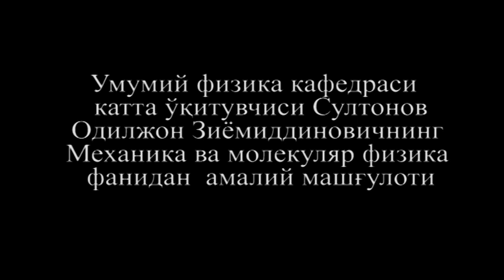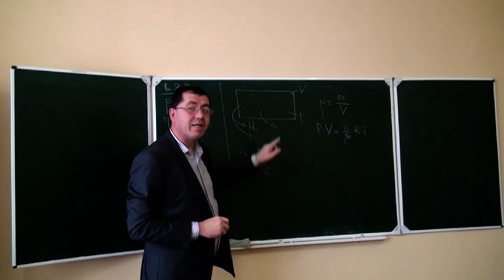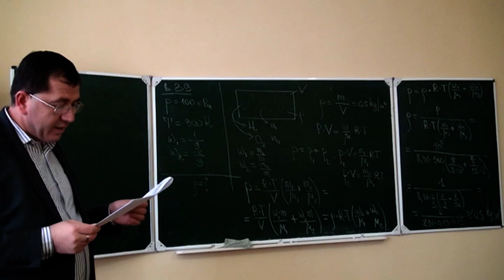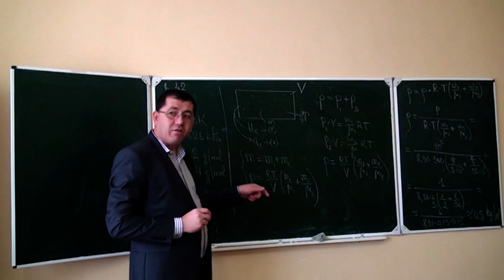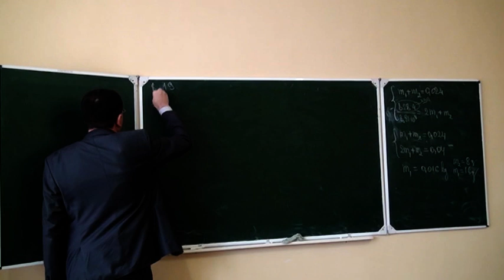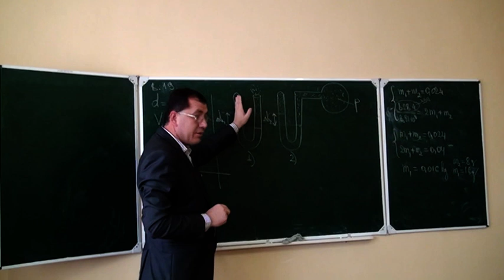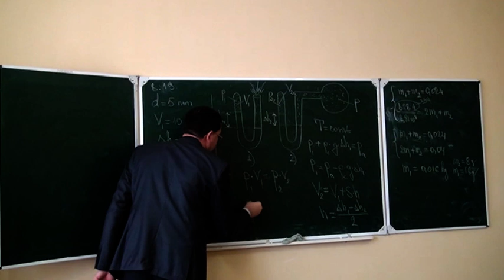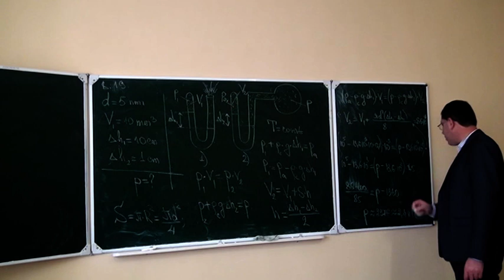Odiljon Sultonov - Molekulyar fizika (amaliy mashg'ulot - 6)